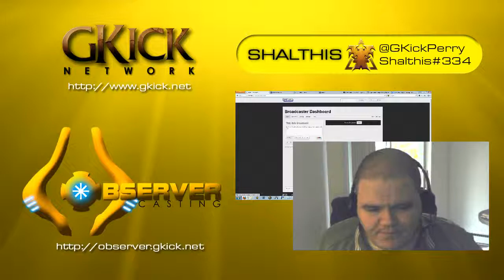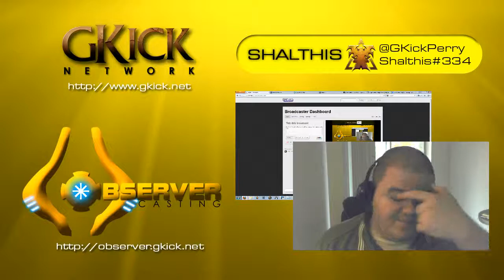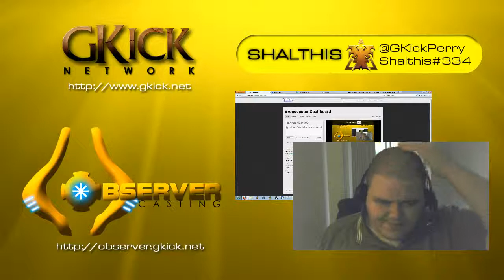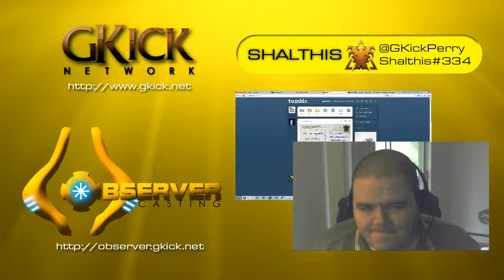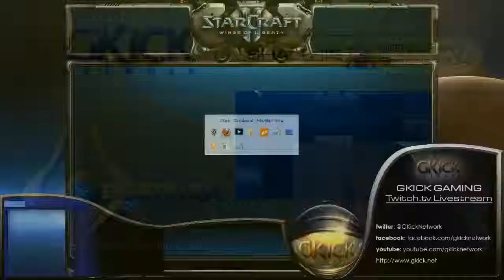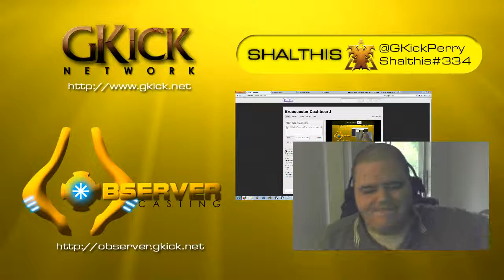Observer Casting Presents: StarCraft II - HerO, MKP, Flash, and more!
First night of casting practice! Featuring LiquidHerO vs. MarineKingPrime, Flash vs. KawaiiRice, LiquidHerO vs. CrazymoviNG, LiquidHayprO vs. Flash and more! -- Recorded live on Twitch.tv